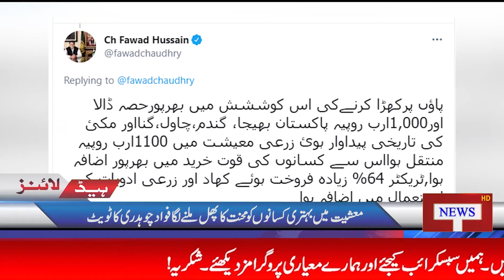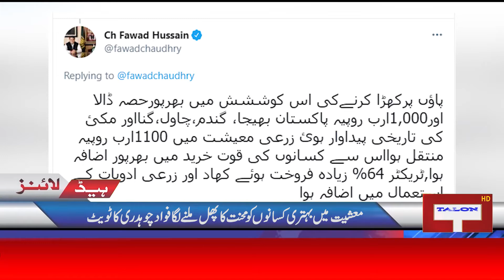Headlines | 7pm | 30 May 2021 | Talon News TV HD